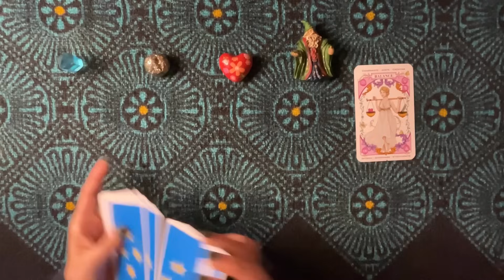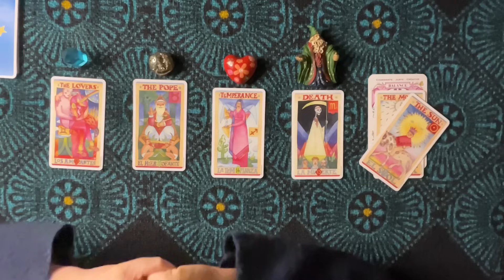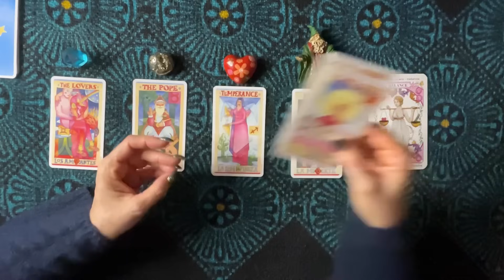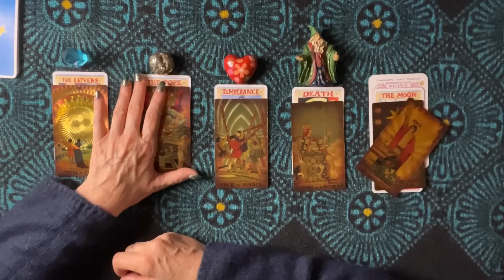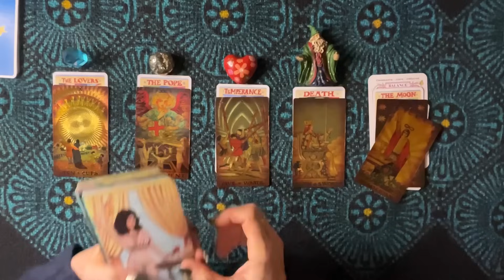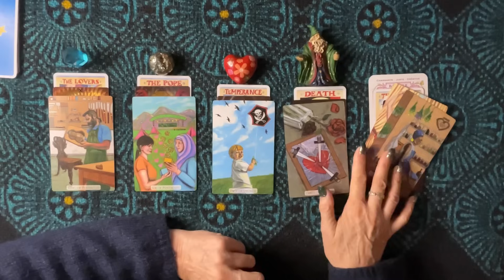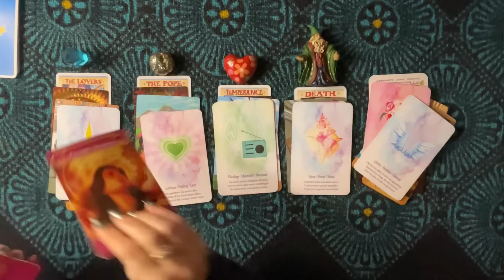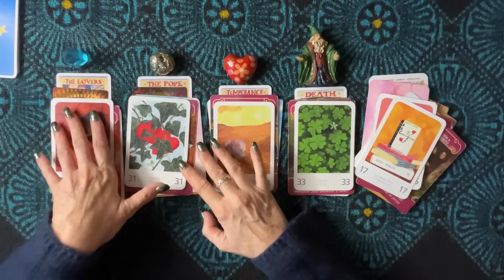Balance novembre 2023 ♎️ saisissez votre chance!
Général et sentimental ✨Tarots et oracles.
Énergies collectives, messages de vos anges, de vos guides, pour votre signe solaire, ascendant, lune et vénus.

Gratitude …
Fanny✨

Amour et lumière tarot Balance
Horoscope, guidance, cartomancie,  tirage tarot et oracles.